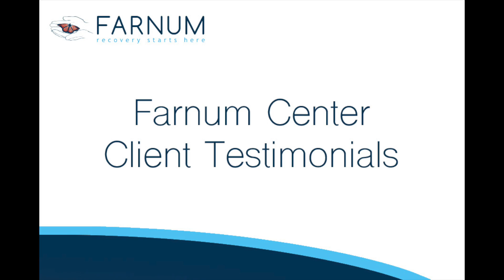Farnum Center Testimonials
This video is about Farnum Center Client Testimonials